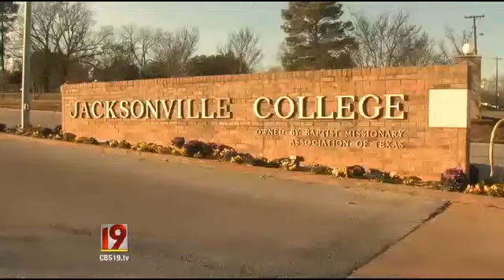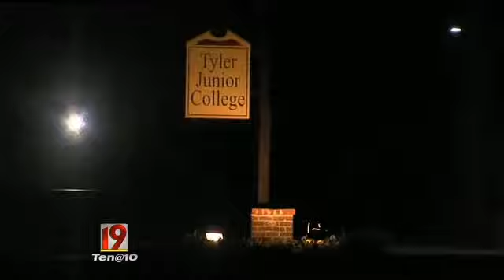CBS 19 News - Jacksonville College Security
A story from January 2013 about Jacksonville College's security in light of recent national events.